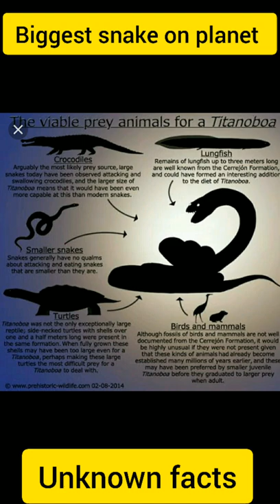Titanoboa snake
biggest snake in the world
Largest snake in the world
Huge snake in the world
most poison snake the world
snake videos
snake
black mamba
anaconda
king cobra
shorts
youtube shorts